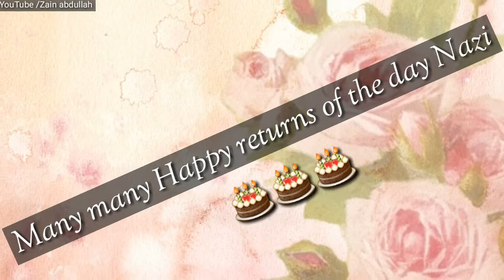Nazi happy birthday WhatsApp status 🎂🎂🎂🎉🎉🎉